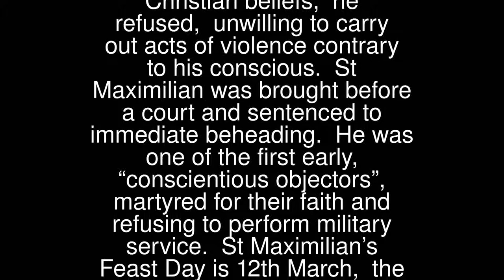Maximilian of Tebessa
St Maximilian (274 – 295) was born in Tebessa, Algeria. His father was a soldier of the Roman Army. At 21, St Maximilian was expected to also enlist as a soldier, however, with his strong Christian beliefs, he refused, unwilling to carry out acts of violence contrary to his conscious.
 St Maximilian was brought before a court and sentenced to immediate beheading. He was one of the first early, “conscientious objectors”, martyred for their faith and refusing to perform military service.
 St Maximilian’s Feast Day is 12th March, the day of his beheading.
 Pray for us that we will retain the courage to hold firm to our faith despite the trials.